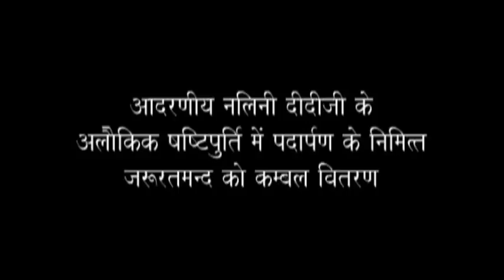Blanket Distribution 2015